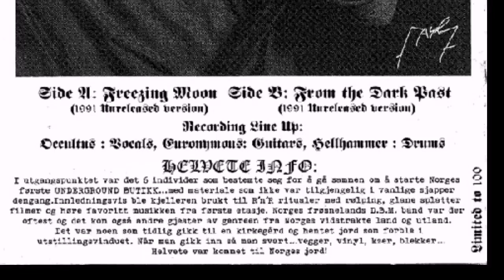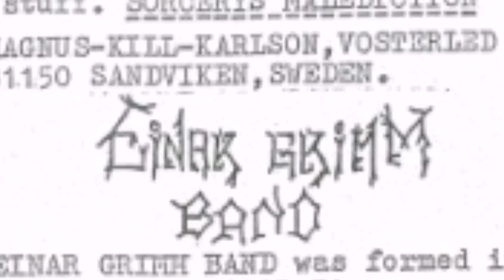"Occultus" | Uno de los miembros más infravalorados de mayhem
Stian johannsen, un personaje que pasó desapercibido por algunos en su paso por mayhem.